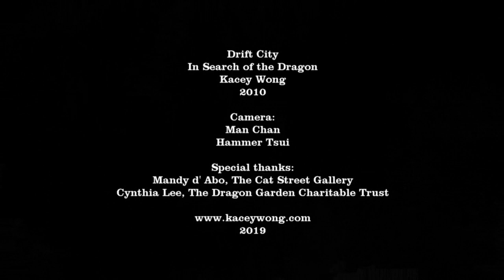Drift City : In Search of the Dragon by Kacey Wong 2010, 2019 edition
This video feature Hong Kong artist Kacey Wong dressed up as a lost skyscraper traveling around the Dragon Garden in Hong Kong in search for utopia. This project started since year 2000 in one of Kacey’s curated exhibition Personal Skyscraper exhibited at Para/Site Art Space. It drew inspirations from the 1931 Society of Beaux-Arts architects at the Hotel Astor in New York City. This project was also partly inspired by the surrealistic skyscraper paintings of Madelon Vriesendorp.